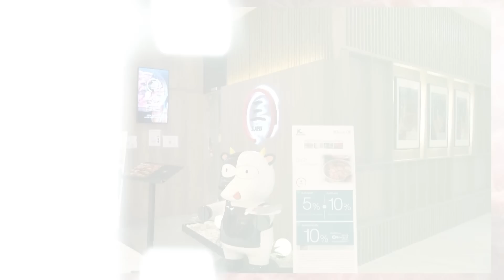เนื้อย่าง A5 ขั้นเทพ!! วากิวพันธุ์พิเศษร้านเดียวในประเทศ!! EP.7 | อาม่าป้าเหลี่ยว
หลังจากที่เฮียและอาม่า พาไปกินร้านสตรีทฟู้ดข้างนอกกันมาหลายร้านแล้ว วันนี้อาม่าเลยจะขอจัดหนัก พาพวกเรามาเยือนร้านแถวทองหล่อกันบ้าง เรียกว่าได้ว่าเป็นใจกลางเมืองของคนที่มีสไตล์ และคลิปนี้เราอยู่กันที่ร้าน "Sabu Yakiniku ซาบุ ยากินิกุ" ซึ่งร้านนี้ก็ขึ้นชื่อมากในเรื่องของสายปิ้งย่าง งั้นถ้าพร้อมแล้ววว เราไปดูลีลาการรีวิวของอาม่ากันเลยย

หากทุกคนชื่นชอบ มาร่วมส่งกำลังใจให้อาม่ากันเยอะๆนะคะ กับรายการใหม่ "อาม่าป้าเหลี่ยว" และถ้าอยากให้อาม่าไปกินของอร่อยร้านดังร้านไหน? คอมเมนต์เข้ามาที่ใต้คลิปกันเช่นเคยนะคะ

คลิปใหม่! ทุกวันอาทิตย์ เวลาเที่ยงตรง!!!

ติดตามช่องทางอื่นของอาม่า ได้ที่นี่